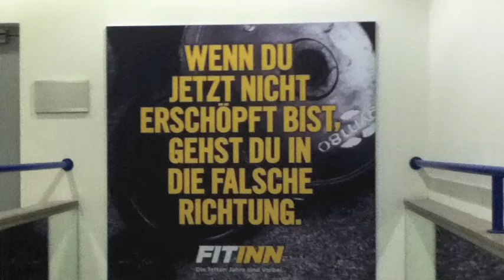Late Starter... (Day 28)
The WienerVlogs are back for a second attempt. This time with full motivation and a clear goal. One year to train for the Vienna Marathon and try to stay float in Wien.